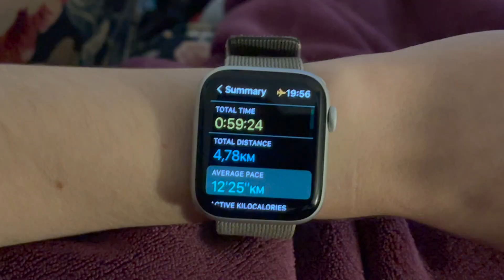Injured ballerina vlog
Another week in my life as an injured ballet dancer.